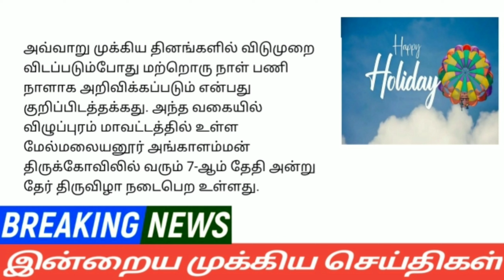பள்ளி, கல்லூரி மார்ச் 7 விடுமுறை| Tamilnadu holiday news| Tamilnadu latest news| Mukkiya seithigal